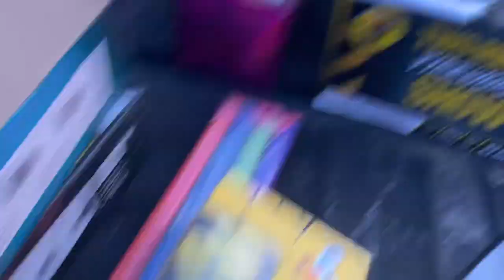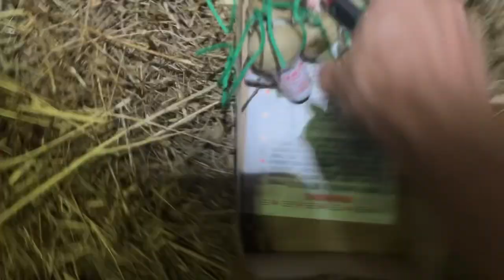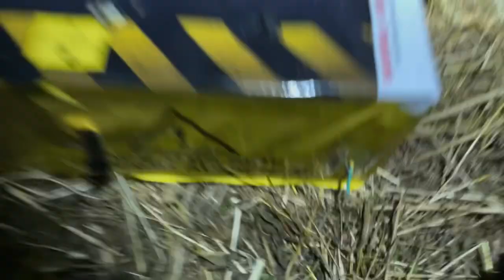Happy Birthday America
In this video, we went to 3 different cookouts today. One for both of our parents & then one with our friends. I ran a 5K this morning for the 2nd year in a row. And us boys pitched in together & got some fireworks for it. Overall a really great day.

Lastly, in the video i said my next video would be starting with us going to play golf tomorrow but actually that will be the next video in the “start here” & “the latest” playlists. The next video that will be going public with actually be an older vlog that’s scheduled to be posted